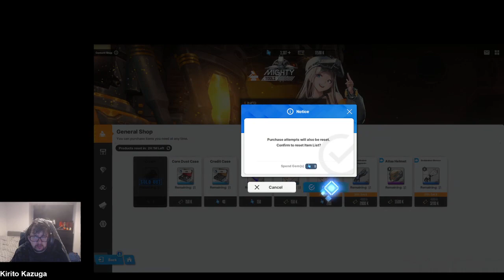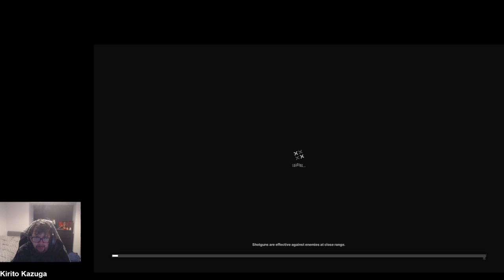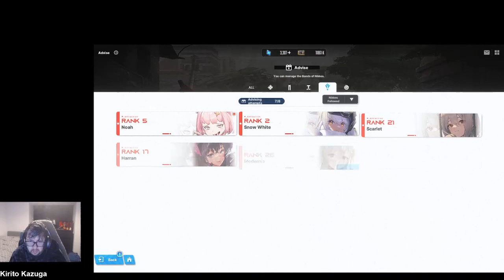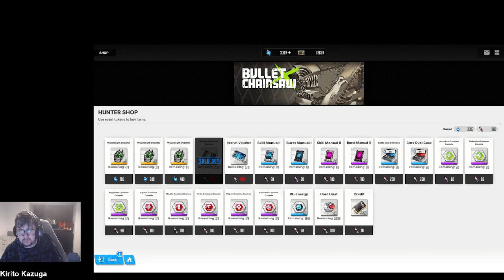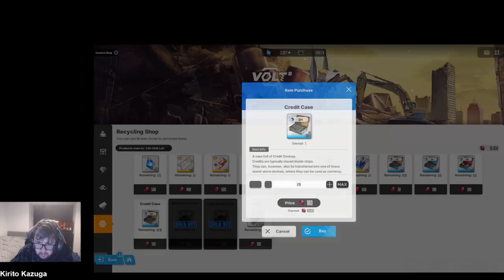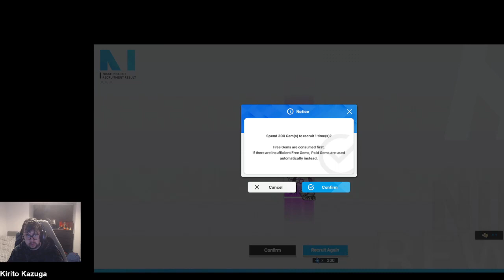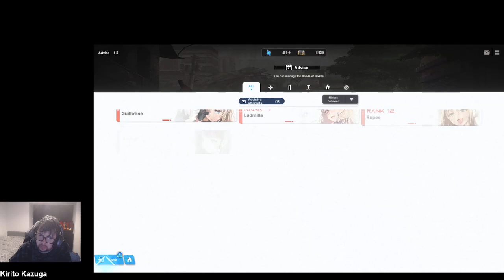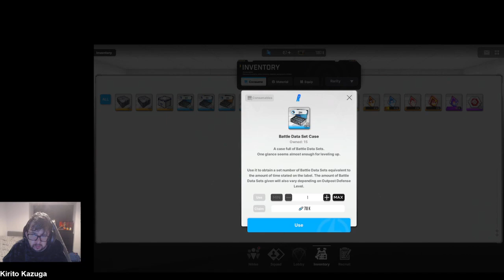Finally Recruiting Power from Chainsaw Man in Nikke collab event